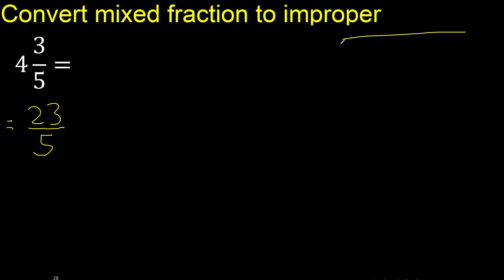Convert 4 3/5 to improper fraction, mixed to improper fraction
convert mixed fraction to improper
transform mixed fractions to simple fractions